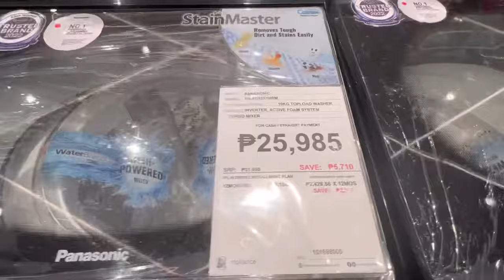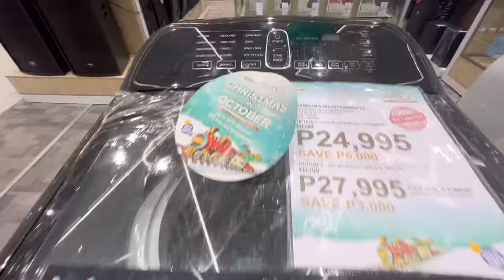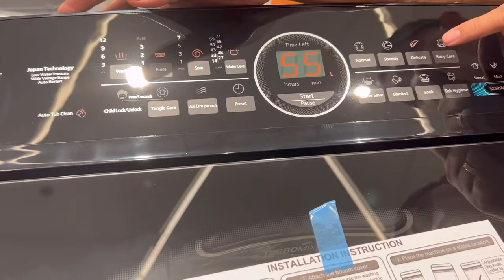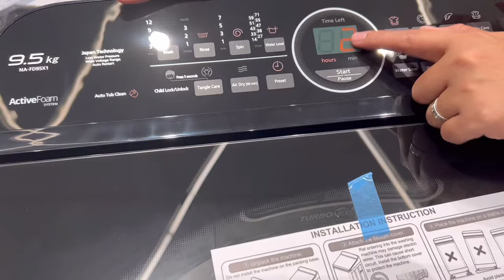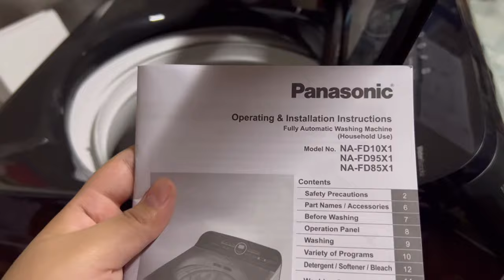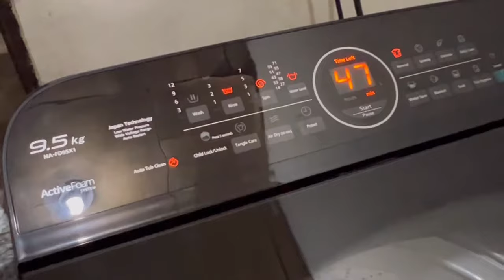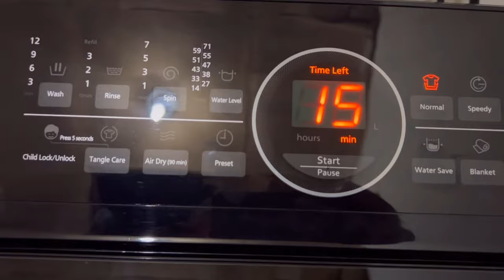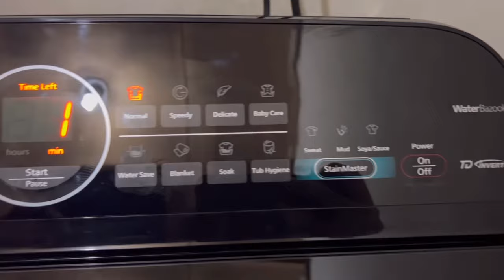Panasonic 9.5 KG Fully Automatic Washing Machine Inverter | Demo & Unboxing + Review (Sulit ba?)